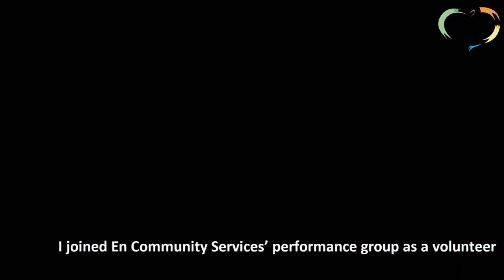A Meaningful and Fulfilling Life